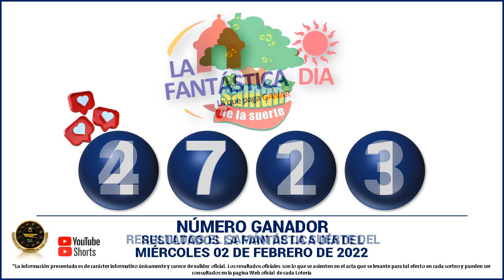Resultados del CHANCE DE LA MAÑANA del Miércoles 02 de febrero de 2022 ✅🥇🔥💰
Hola buenas tardes, te presentamos los resultados de las loterías y chances en Colombia, vamos con el Resultados del Chance Chances del día del Miércoles 02 de febrero de 2022.

Numerología Colombia te trae los últimos Resultados Lotería del Valle, Lotería del Meta, Lotería de Manizales, Baloto y sorteo Astro Luna y Chance en nuestro país, igualmente te traemos las recomendaciones para que juegues en el día, esperamos que seas un ganador más y disfrutes de grandes premios.

Resultado chance 02 de febrero
Resultado chance MIÉRCOLES 02 de febrero